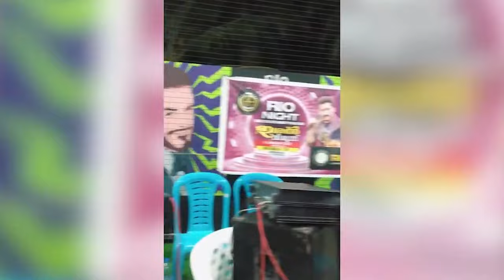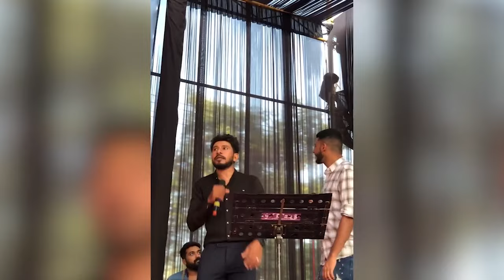കിണ്ണം കാച്ചിയ മാപ്പിളപ്പാട്ട് സ്റ്റേജ് ഷോMalayalam Mappilappattu Stage Show